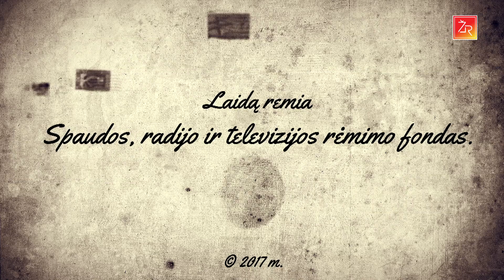"Vardan tos Lietuvos": Kodėl A. Ramanauskas-Vanagas tapo Lietuvos partizanų kovos simboliu?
Pasakoja istorikas Darius Juodis ir istorijos doktorantė Enrika Žilytė.

Laidą remia Spaudos, radijo ir televizijos rėmimo fondas.